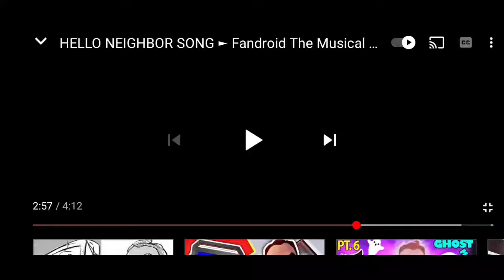Everyone should know this song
Child hood memories 😊